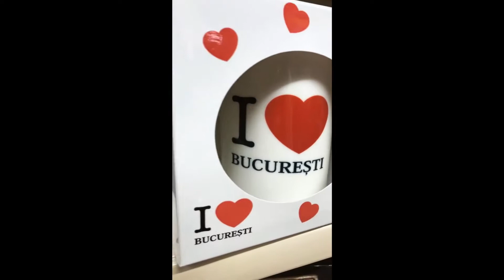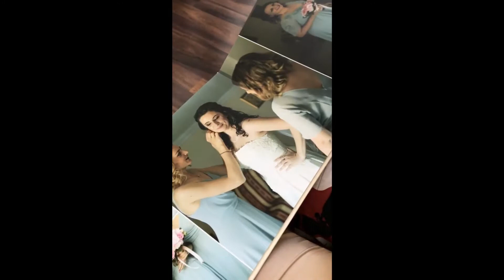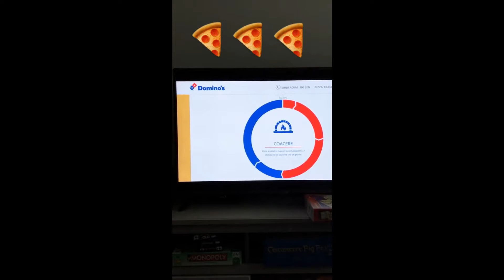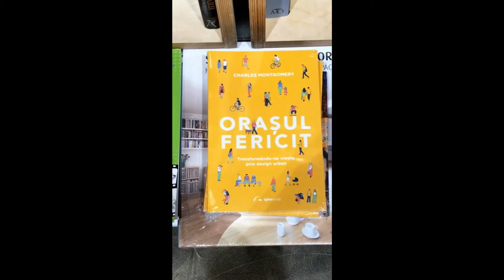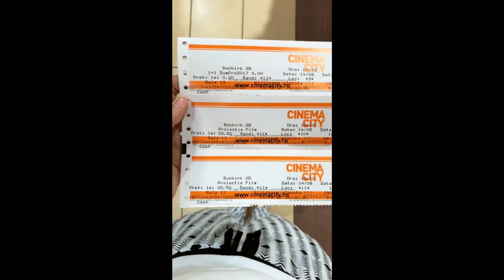Instagram stories // August 07 - August 14, 2017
Daily Instagram stories exported to YouTube.